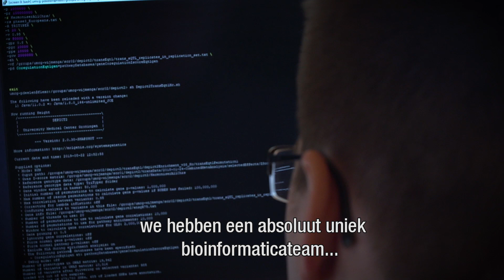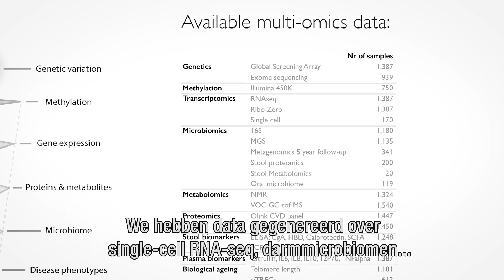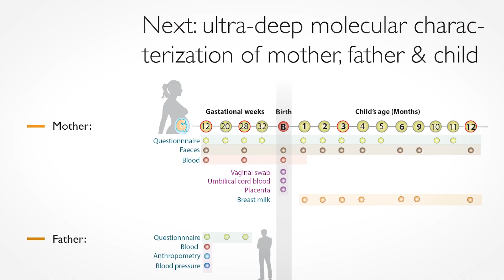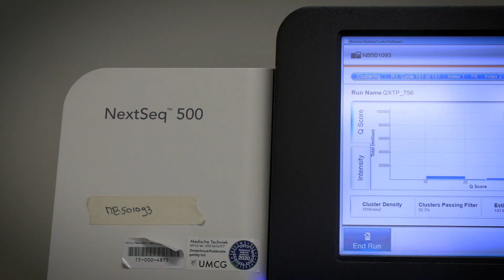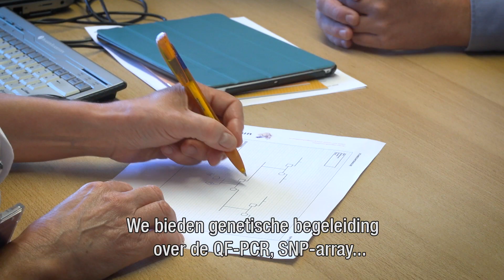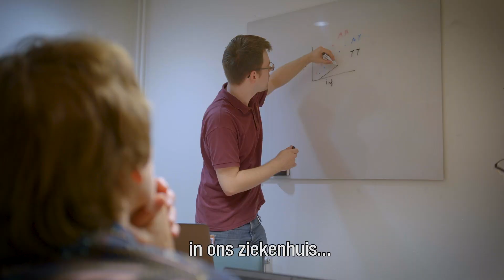UMC Groningen - Van fundamenteel onderzoek tot klinische implementatie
Maak kennis met de afdeling Genetica van het Universitair Medisch Centrum Groningen en de mensen die daar met passie werken. Wat maakt deze afdeling uniek?
De afdeling Genetica van het UMCG wil de genetische oorzaken van ziekten ontrafelen en methoden ontwikkelen waarmee deze kennis snel en op verantwoorde wijze kan worden toegepast in de patiëntenzorg voor preventie, diagnose en behandeling.

De afdeling is zeer breed actief in toonaangevend onderzoek, van de relatie tussen het genoom en het microbioom tot het gebruik van organen op een chip in de genetica.

Toegang tot het grote patiëntencohort van 167.000 deelnemers uit de LifeLines biobank stelt onderzoekers in staat om gegevens van drie generaties families uit Noord-Nederland te bestuderen. Onderzocht wordt onder meer hoe we in de toekomst de inzichten hierover met de deelnemers kunnen delen via genetische paspoorten.

Klinische genetica speelt ook een belangrijke rol op de afdeling en de verbinding tussen onderzoek en de kliniek geeft patiënten in Groningen toegang tot geavanceerde analysetechnieken op gebieden zoals prenatale exome-sequencing. De afdeling werkt aan de toekomst van gezondheid.